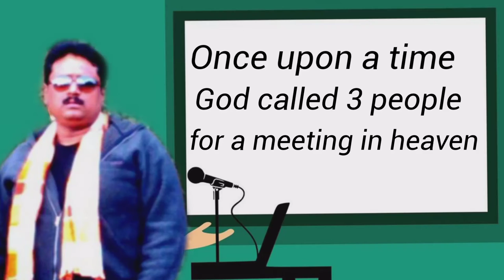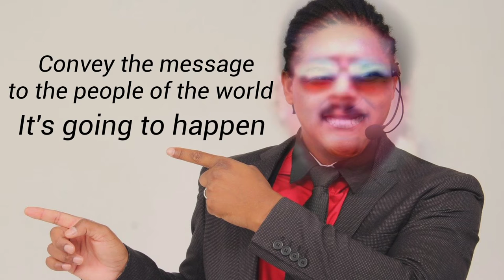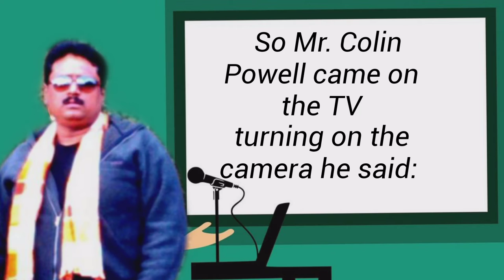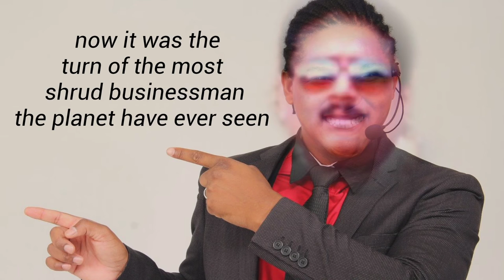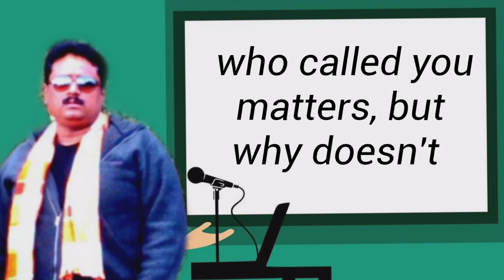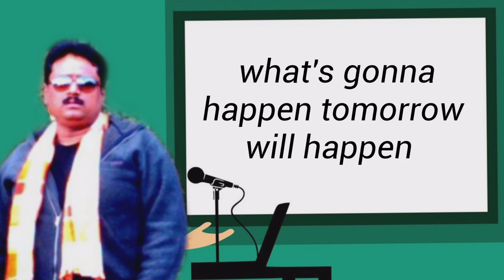बिल गेट्स की तरह सोचें | Motivational story | Exclusive Show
यह कहानी आपको अपनी कीमत समझने में मदद करेगी |